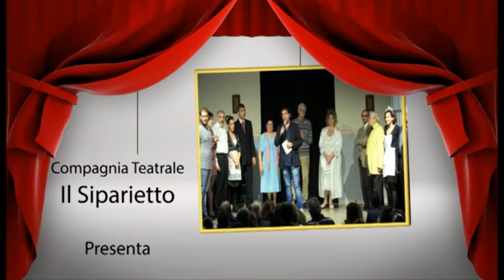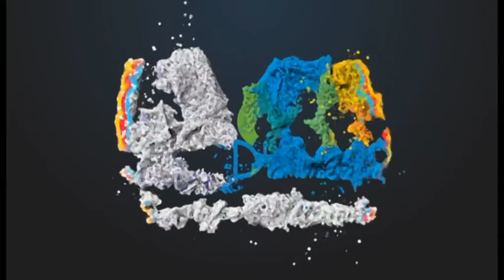Na mugliera cuntignosa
Esilarante commedia di Umberto Castaldi rappresentata dalla compagnia "Il Siparietto" 14 e 15 Maggio 2016 al Teatro "Qin+" (Qualcosa in più) di Quarto (NA)